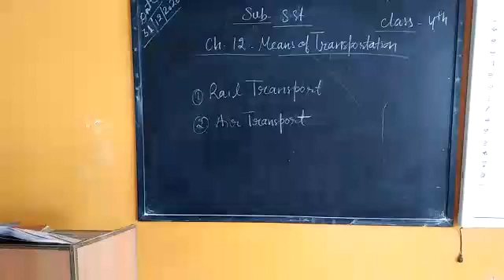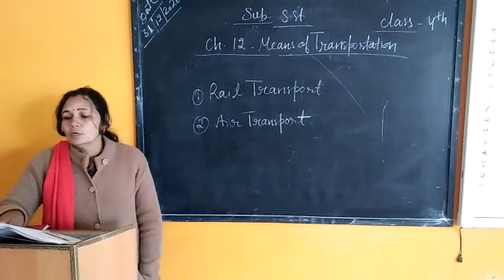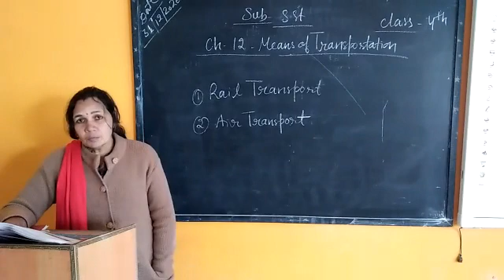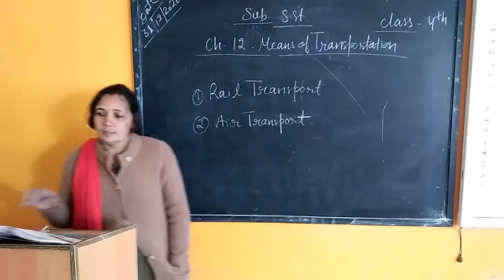Ch 12 S. St. (part 2) Class 4th